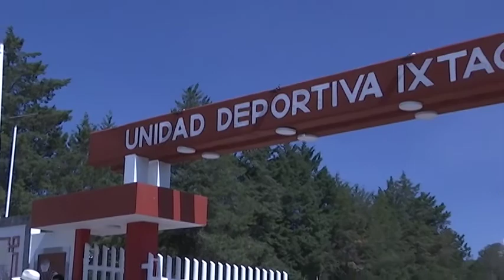Reapertura gobernadora Lorena Cuéllar unidad deportiva de Ixtacuixtla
Con el propósito de ofrecer a la población instalaciones dignas para que realicen actividades deportivas y recreativas que permitan rescatar el tejido social.